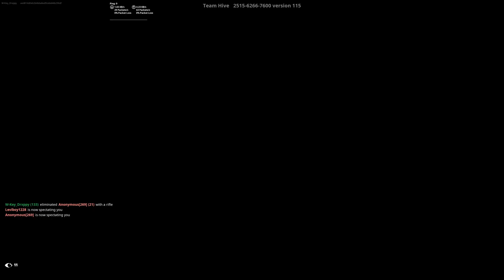FORTNITE Box PvP With Birdie (4K 120FPS PS5 Gameplay)